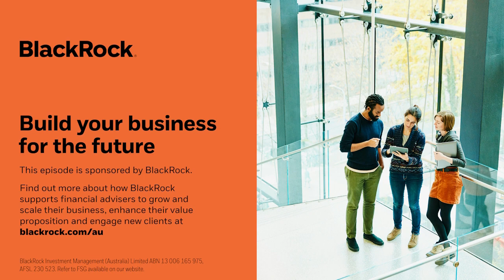The Growth Formula #2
In this episode, Chris sits down with Keryn Batsilas, Founder and Adviser at Your Life and Money Matters. They discuss the challenges of balancing work and personal responsibilities, and strategies for attracting and retaining more women in the financial planning industry.

For more information on practice management, please reach out to your BlackRock Relationship Manager